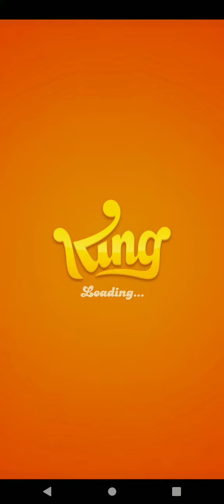Candy Crush Saga Level 115- Banban Baths (No Moves Using)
Banban Baths Villagers has so much and a lot of beds! This is Level 115 but Banban Baths has a 9 jellies on top!